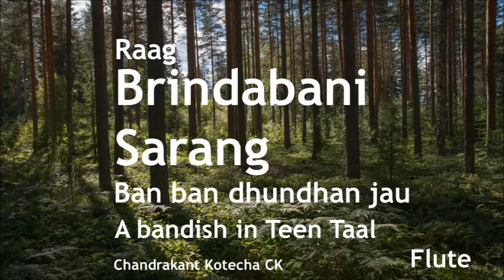Ban ban dhundhan jaau | Raag Brindabani Sarang | A Bandish in Teen taal | Flut & Vocal by CK